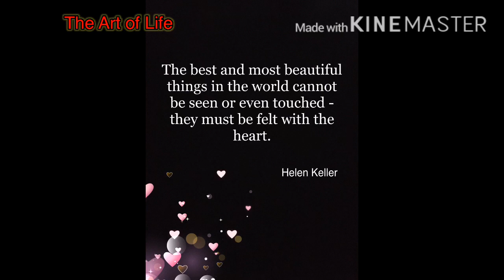I have recreated few of the drawings from Farjana drawing academy☺️## The Art of Life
Farjana drawing academy☺️## The Art of Life

Thank you for Inspiring Farjana Academy.